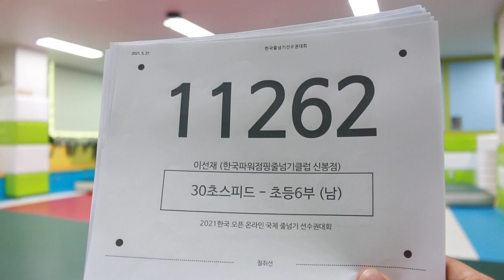2021 한국 오픈 International Jump Rope Chanmpionship 30초 스피드 번갈아뛰기 개인전 초6 이선재